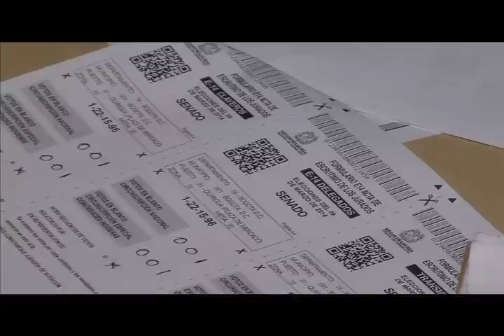Capacitación a jurados de votación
Funcionarios de la Registraduría sepreparan para realizar los talleres de  capacitación a los jurados de votación que prestarán su servicio en el país, durante las elecciones del próximo 9 de marzo. Por: Asdrúbal Zapata Cano, Funcionario de la Dirección de Gestión Electoral de la Registraduría Nacional.